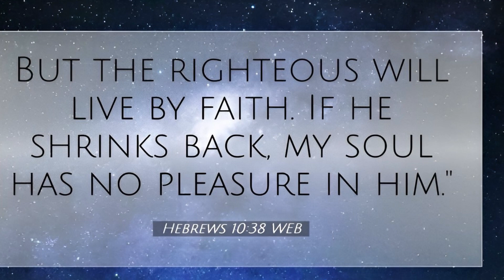By Faith Alone, PHP V20:20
PureheartPoint